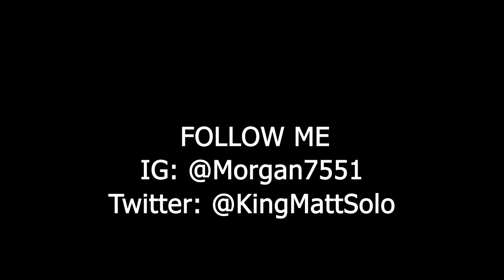HOW I STARTED TESTOSTERONE--INFORMED CONSENT | 2020 FTM/N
Hi everyone! Welcome back to another one of my videos. Today I'm going to discuss how I got on Testosterone. It should be noted that not everyone's journey is going to look like this, some may have it easier some may have it more challenging.

If you're tired of binding or wish there was a healthier and safer method than what we have today check out my business where we're working on something juicy!